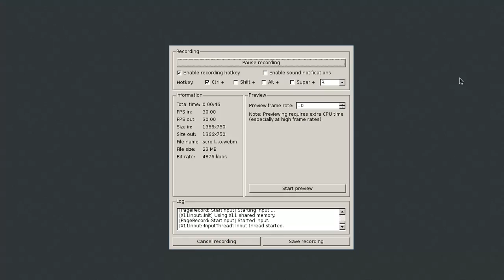JS Scrollbar Demo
Native scrollbars are hidden. This scrollbar is completely implemented in JavaScript, HTML, CSS (and can thus be styled with CSS).  Performance is excellent and implementation was trivial (~80 sloc). Is this too much to ask for from modern browsers?